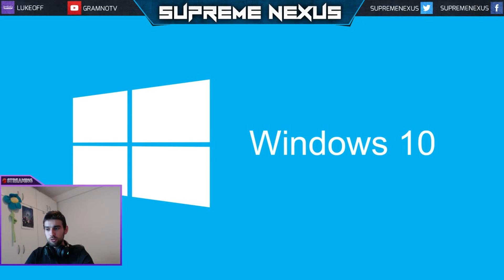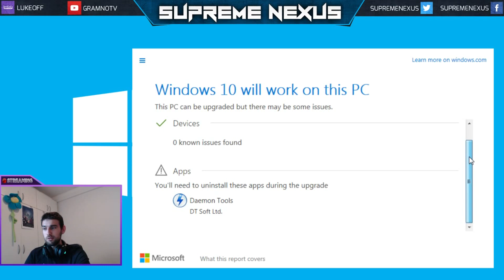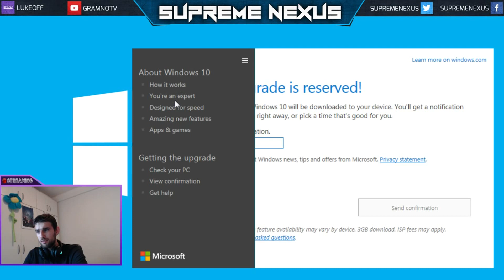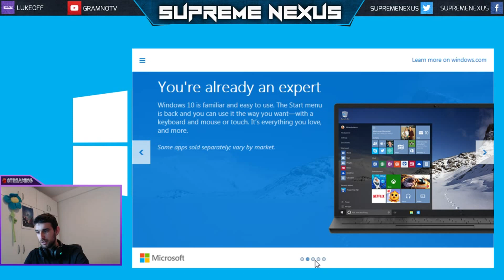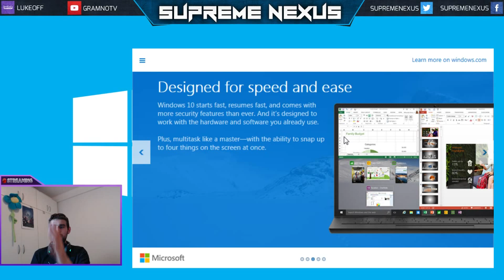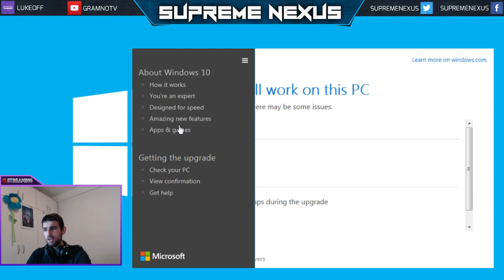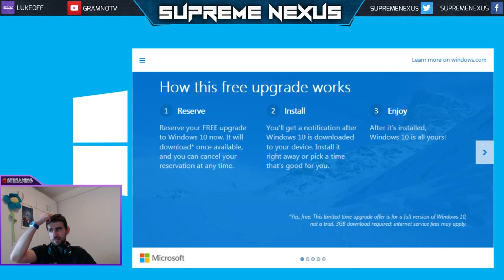Sve o Windows 10 - Besplatan Operativni Sistem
Windows 10 nam stize za mesec dana, a ovde sam objasnio sve bitnije promene i stvari koje nam on i donosi. Windows 10 ce biti potpuno besplatan za sve koristinke a vas besplatan primerak mozete rezervisati vec danas!

Sherujte video kako bi podrzali nase gejmere!

Lajkujte i prokomentarisite i tako pomozite, hvala!